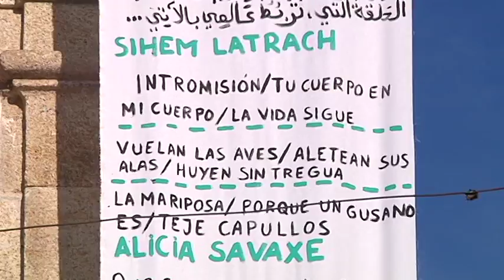Festival Arteficial 4 9 17